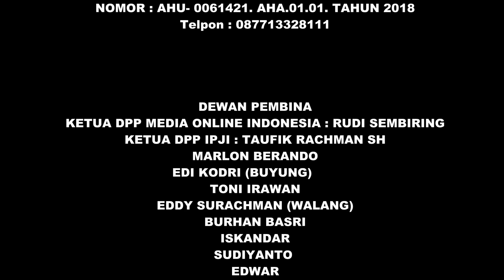Lomba Turnamen Mancing Belitong De Sintak 2020